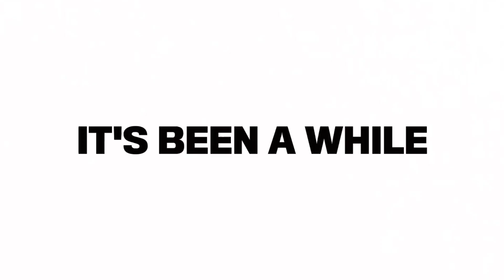Astronaut Back from the Dead | 3D Animation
3d Character Animation Made for client @offbeatkw

Credits:
Agency: @steediu_
3D Design & Animation: Harsimran Singh (@cyb3r_v3nom)

Programs used: Cinema 4D, Octane Render, Embergen, World Creator.